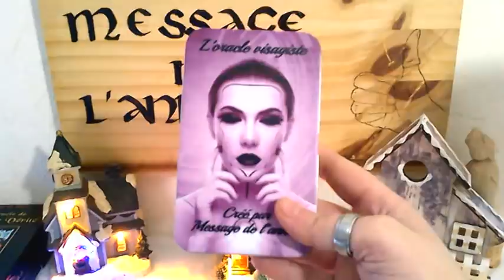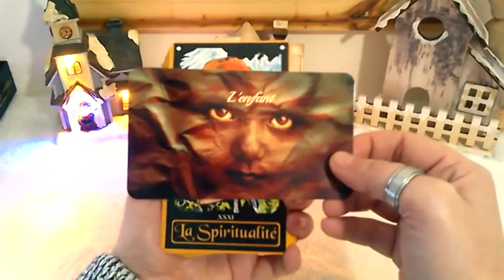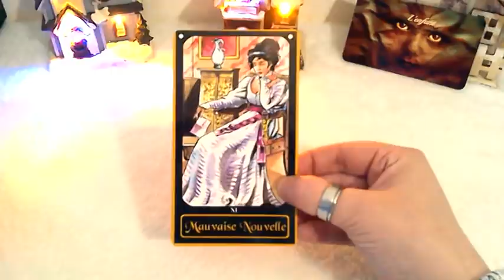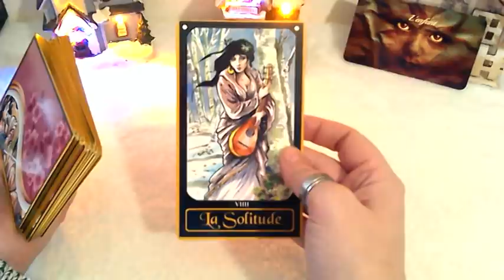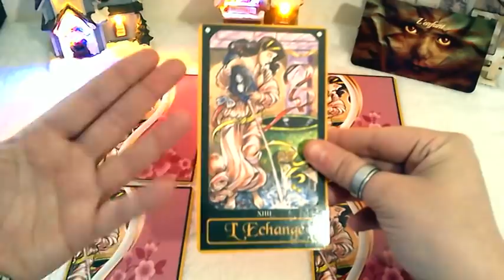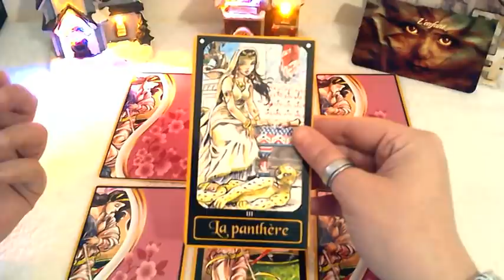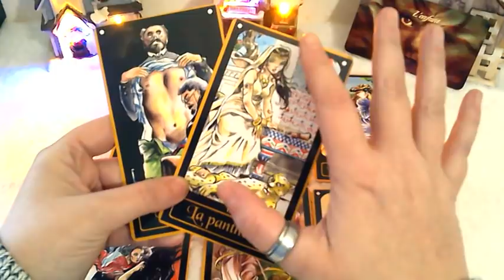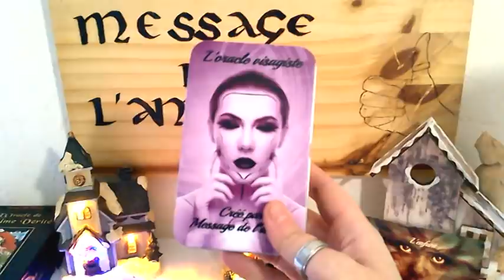Tirage - Guidance sentimentale : Votre autre cherche un moyen discret pour venir vous parler !!!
Retrouvez toutes les créations de l'anneau en cliquant sur le lien ci-dessous. Quel que soit votre pays vous pouvez commander dès à présent en changeant la devise en bas à droite de la page du lien. Plusieurs options vous sont proposées pour mes jeux : avec ou sans boîte de rangement. Lisez donc bien la description de l'oracle que vous désirez commander. Vous pouvez également avoir un aperçu des cartes composant les jeux en sélectionnant la photo de l'oracle qui vous intéresse et en cliquant ensuite sur open preview/ouvrir l'aperçu